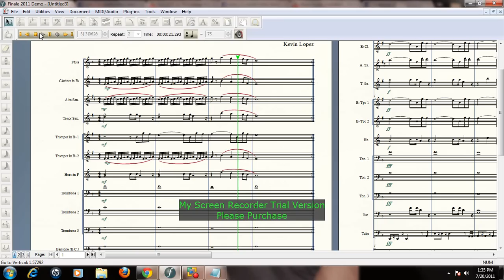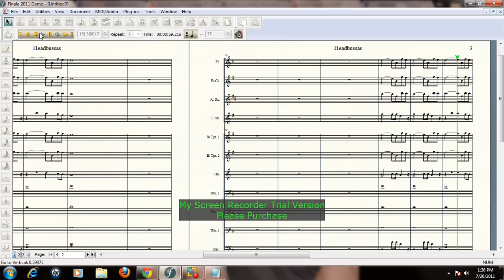Headbussas Arranged by Kevin Lopez Arranged for Marching Band Sheet Music